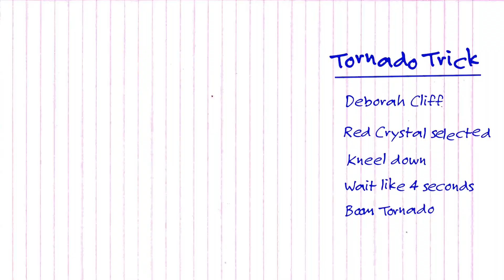The Most Insane Thing in a Video Game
Main Channel: @twochootwins